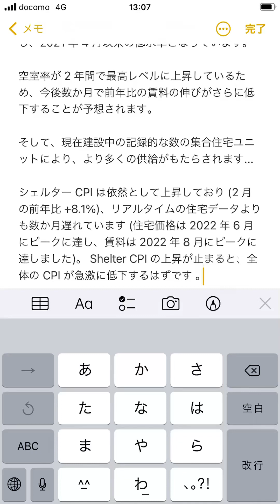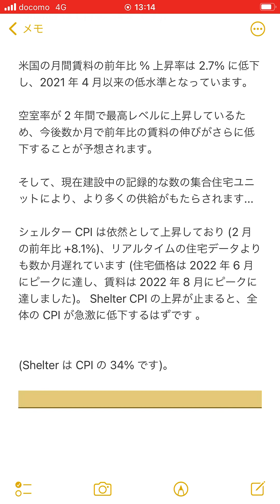間も無く米国物価は下落する。よってゴールド投機は有効だ！金利が低下するので、シルバー、プラチナ、パラジューム、長期米国債ロングも有効だ。